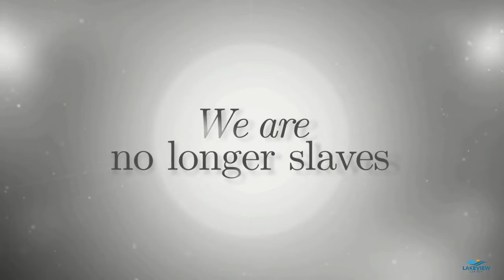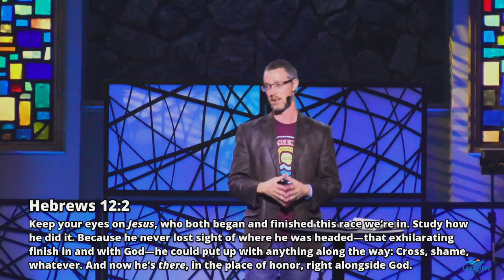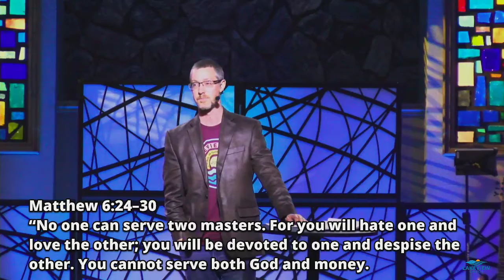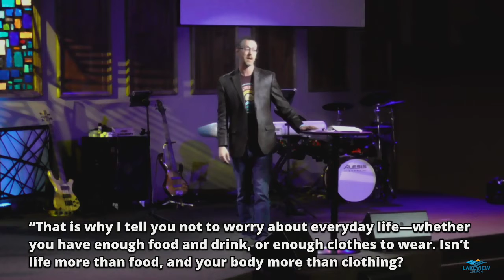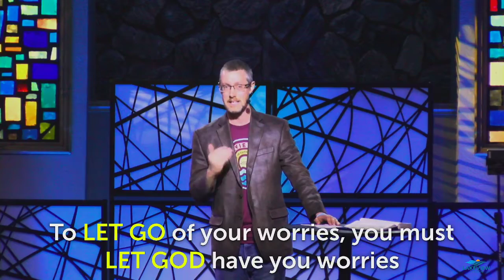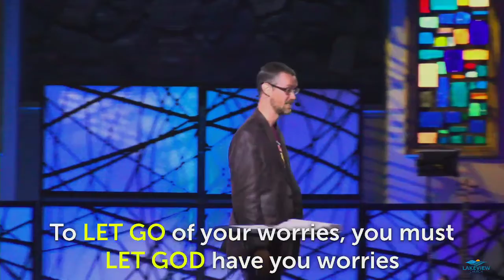From The Ashes - Surrender To Win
Sunday, October 31, 2021 from Lakeview Church. Featuring the message "Surrender To Win" from the "From The Ashes" sermon series.